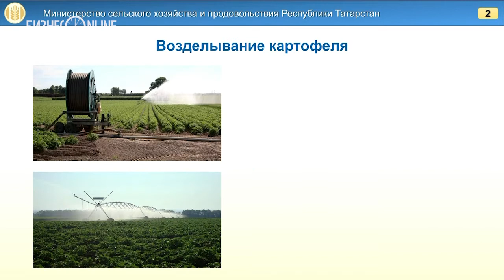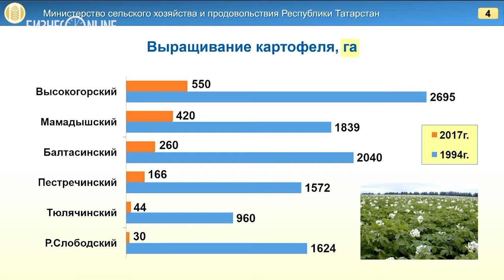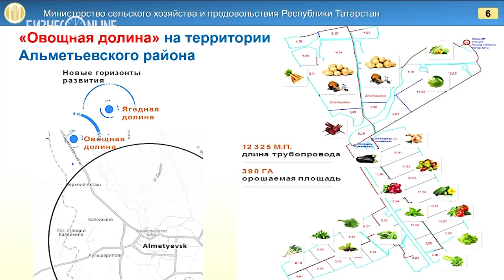Марат Ахметов: "Посадка картофеля в Татарстане завершена на 83%"